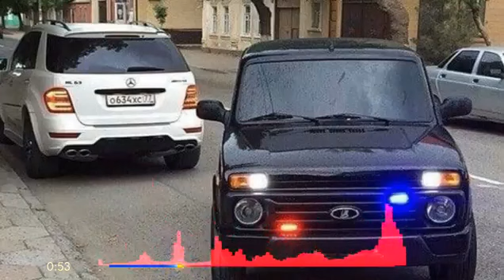Azeri Bass Music(Yeni Qafqaz Lezdinka Remix 2)2020!